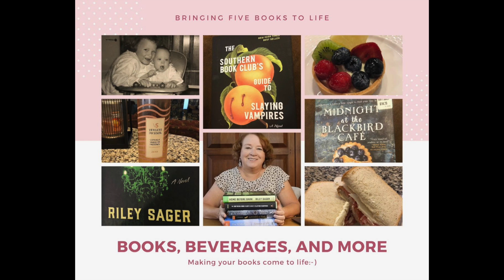Books and Beverages and More-Bringing Books to Life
Join me for my series "Books Beverages and More".  Here I will attempt to bring my latest five book reads to life in some way in my reality.
Happy Reading Everyone
KathieyV